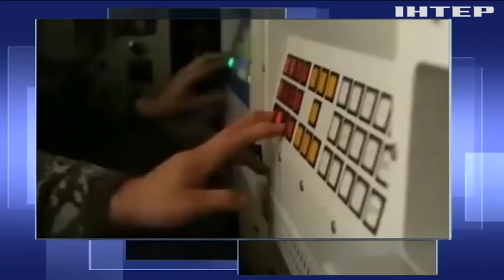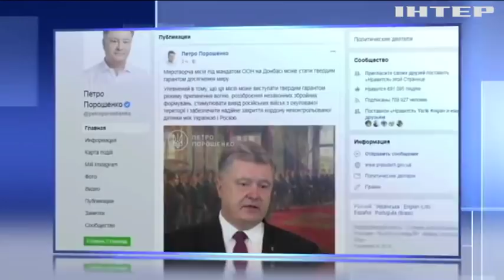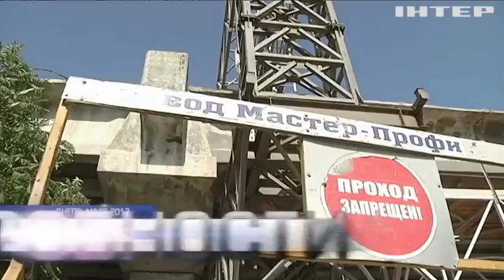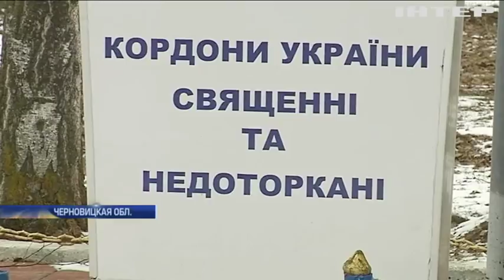Подробности, выпуск за 10 февраля 2018 года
Смотрите в этом выпуске: Порошенко назвал миротворцев ООН гарантом мира на Донбассе. В Польше назвали украинцев важным фактором влияния на экономику. На Донбассе полицейский застрелил гражданского.